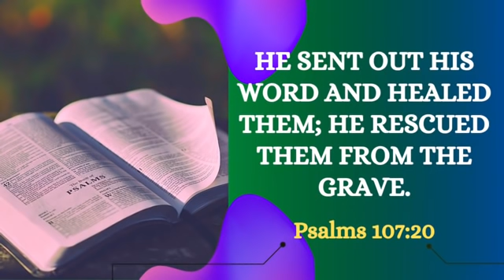Morning Prayer | भजन 107:20 | Br Pk & Sis Amrita masih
20 वह अपने वचन के द्वारा उन को चंगा करता और जिस गड़हे में वे पड़े हैं, उससे निकालता है।
20 He sent his word, and healed them: and delivered them from their destructions.
Psalms 107:20